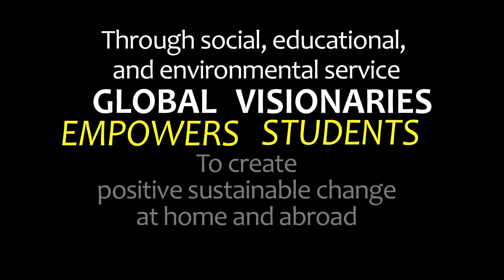Global Visionaries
Global Visionaries 2013 Recruitment Video